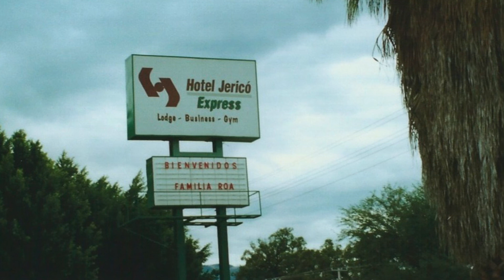Elena Rodriguez Quiroz Reinternment in 2003